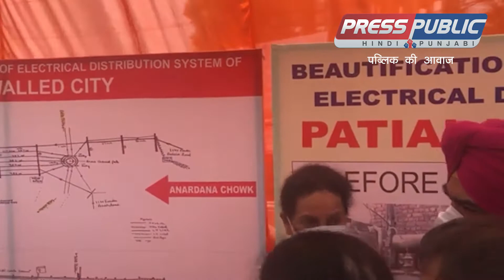ਪਟਿਆਲਾ ਵਾਲਡ ਸਿਟੀ ਦੇ ਬਿਜਲੀ ਵੰਡ ਢਾਂਚੇ ਦੇ 40 ਕਰੋੜ ਰੁਪਏ ਦੇ ਮਜ਼ਬੂਤੀਕਰਨ Punjabi News Latest || Press